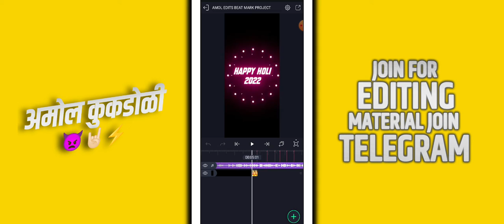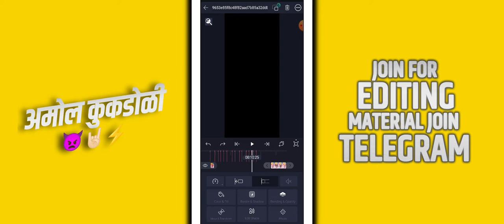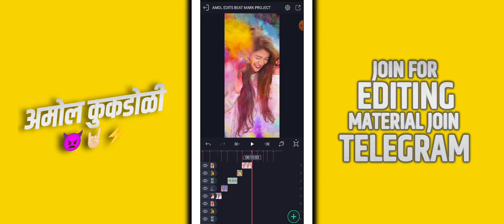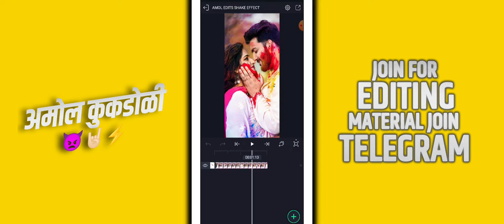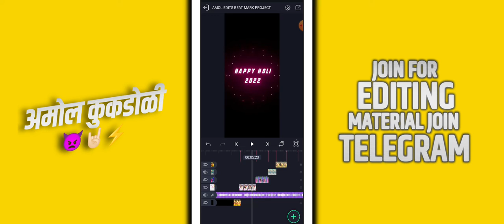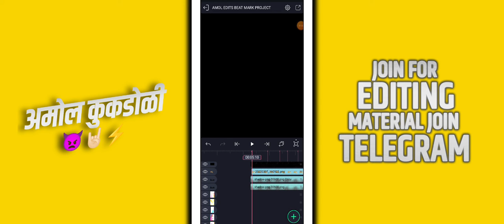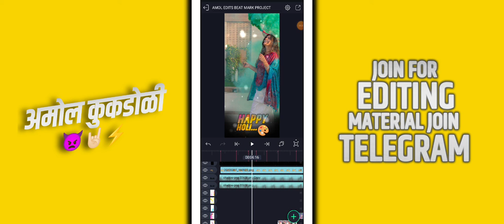Holi Special Status🥀 Editing Holi Coming Soon Status | Holi Status 4k Video Editing In Alight Motion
Holi Special Status🥀 Holi Coming Soon Status | Holi Status 4k | Holi Special Whatsapp Status status​

( 𝗡𝗢 𝗣𝗔𝗦𝗦𝗪𝗢𝗥𝗗 🔐)

4k​ status video
# 4k_sad_status
# 4k_new_status love_status​ video
whatsappstatus​ video
status​ video
HoliStatus​ 2022
HoliStatus​ Bhojpuri